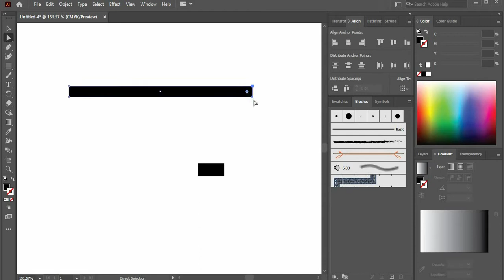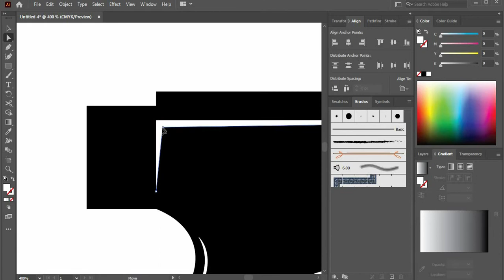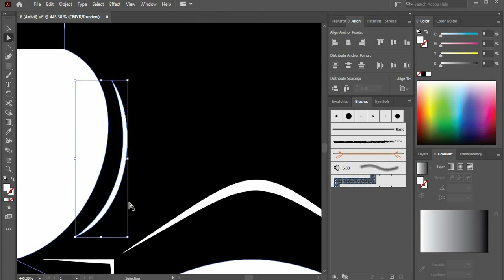Adobe Illustrator Time-Lapse Drawing | Anvil Logo